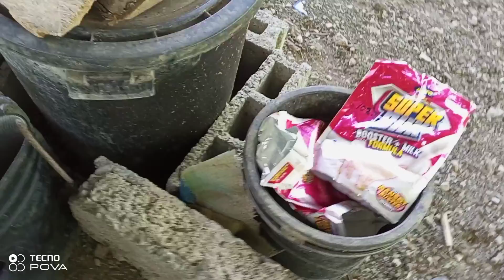Piglets update pwede na ibenta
Musician: LAB HITS-Brent Horsager
Musician: REDproductions
piglets available
estate of Trifon Saile
piggery farm